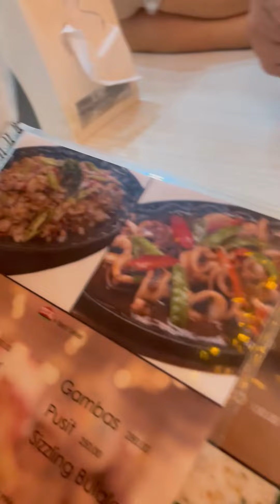Munting mga regalo para sa Birthday ni Dade